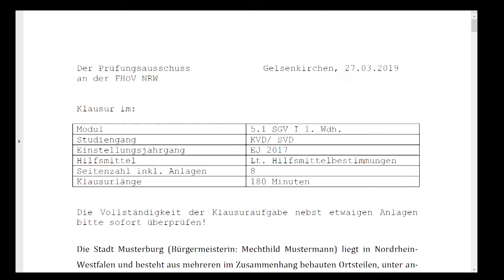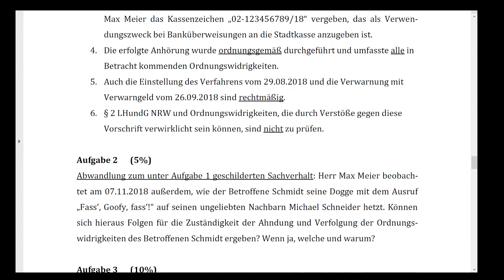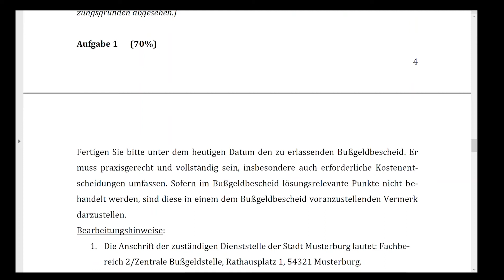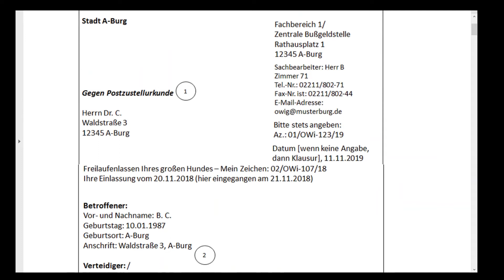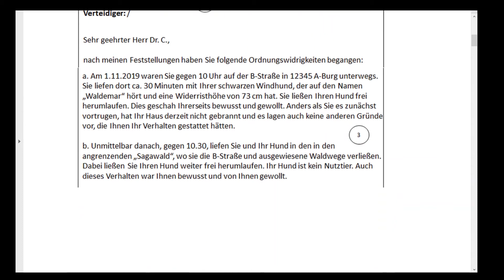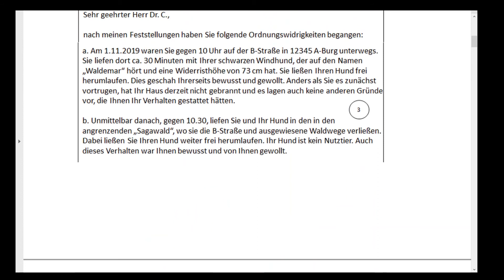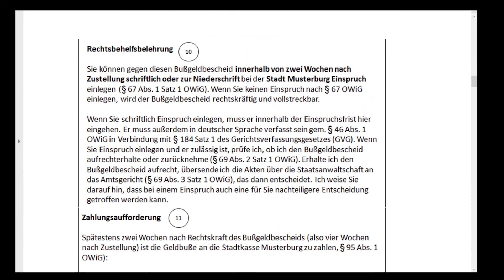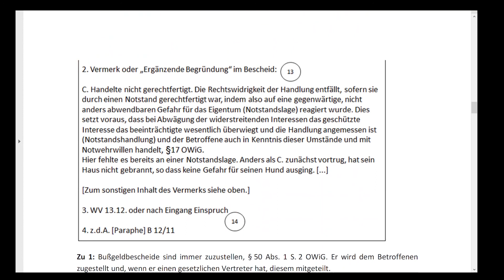Bescheidtechnik 11: Erstellen eines Bußgeldbescheids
Anforderungsprofil einer Bußgeld-Bescheidklausur; Darstellung der Eigenheiten eines Bußgeldbescheids anhand eines Musters des Kollegen Matthias Bode.